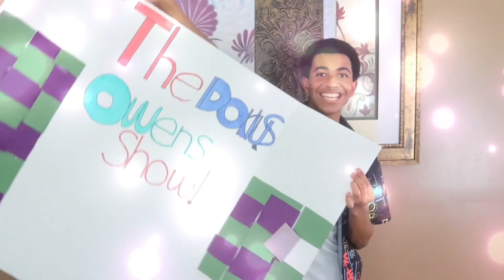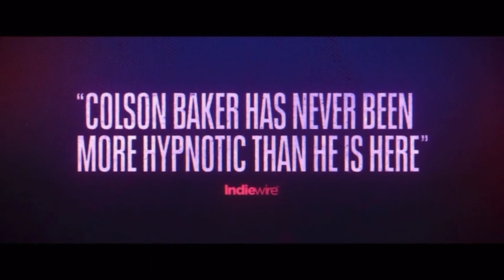7 Year Old Teaches Me How To Dance- Aaron Carter Harassment, Porsha Williams & More | Dariusful Talk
Welcome to the Darius Owens show with your one and only host Darius Owens saying the most leaving no stone unturned and keeping you in the know the only thing left to do is let them know hi everyone thanks for watching my show I really appreciate it so my show is mostly going to be about celebrity gossip.

So, today I am going to talk about 7 year old teaches me how to dance - Aaron Carter harassment - Porsha Williams getting married and more  - People are harassing Aaron Carters fiancé and even showing up at the house - Porsha Williams is getting married to her fiancé Simon plus my 7 year old brother teaches me how to dance and more

7 year old teaches me how to dance - Aaron Carter harassment - Porsha Williams getting married and more.

TITLE : 7 Year Old Teaches Me How To Dance- Aaron Carter Harassment, Porsha Williams & More | Dariusful Talk

👉  Johnny Depp in lawsuit, Wendy Williams looks great in recent photo, Cardi B asked to hoco and more

✅  About Dariusful Talk:

Welcome To Dariusful Talk,

The channel covers a wide range of subjects, including awards and the most recent celebrity news. Interesting facts and details of the top figures in the business industry are also featured on the channel.